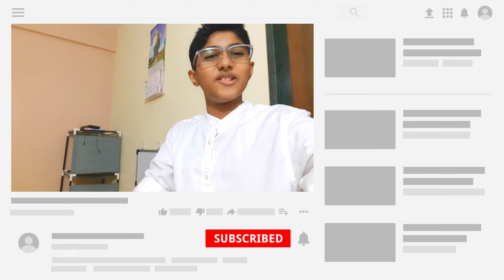Easter Vlog | Vlog #2| Easter Vlog at St. Jude Church, Thaltej | Shalom - Stalin Martin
Hi guys, At last, EASTER is here. Do watch this VLOG. I hope you will like this vlog very much!

My Phone

My Tripod